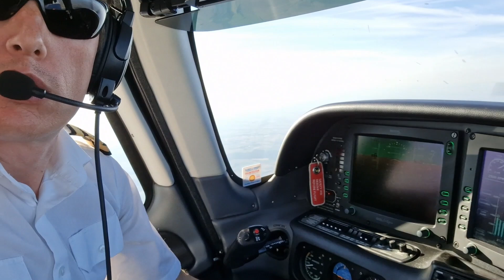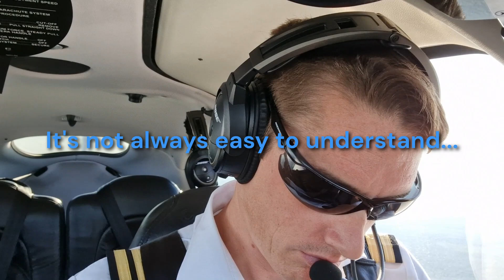Big Little Cirrus to Paris!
Join me on the first flight of a 3 day trip in the Cirrus! This is my first vlog style video and I'm still figuring out audio and video setups.